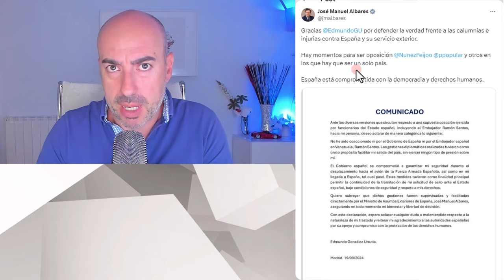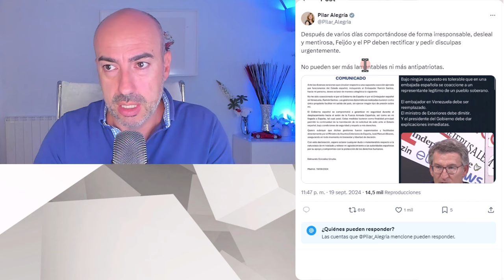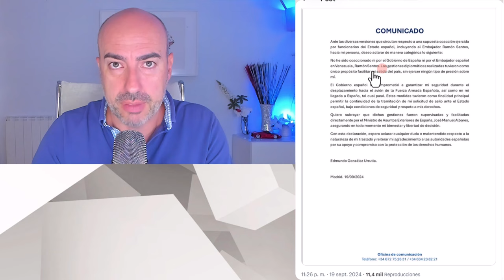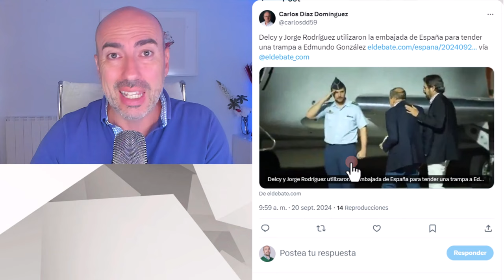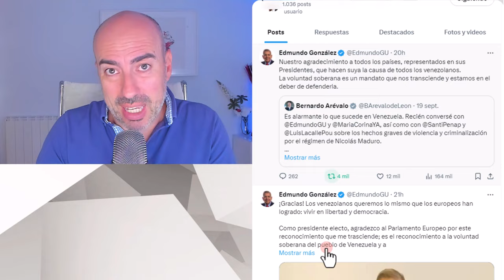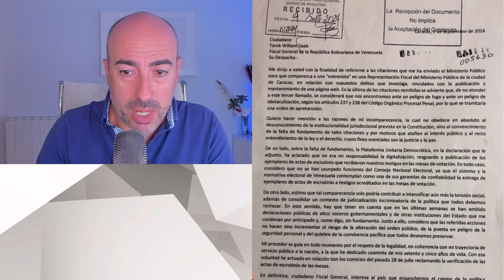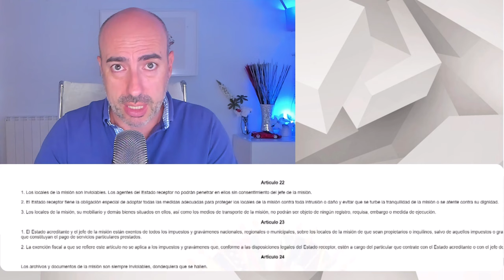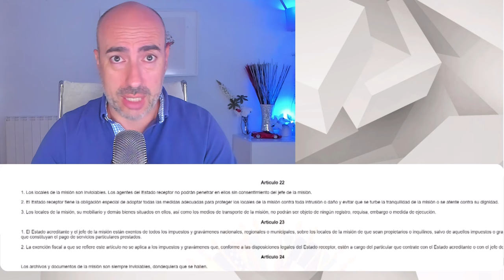📛EL GOBIERNO DE ESPAÑA DIVULGA COMUNICADO SIN FIRMA EN NOMBRE DE EDMUNDO GONZÁLEZ NEGANDO C0ACCI0NES